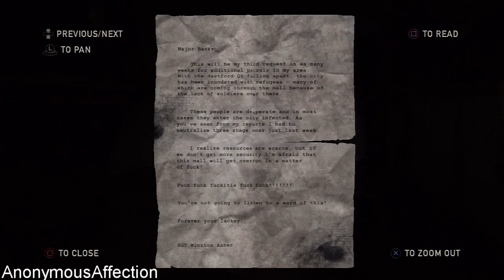The Last of Us: Left Behind - Walkthrough Part 3 - So Close Part 1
Walkthrough of The Last of Us: Left Behind in High Definition on the PlayStation 3.

Systems: PlayStation 3

Developer: Naughty Dog

Description:

Abandoned cities reclaimed by nature. A population decimated by a modern plague. Survivors are killing each other for food, weapons; whatever they can get their hands on.

Plot Description:The story is set two decades after a cordyceps-type fungus has killed millions, with nature gradually retaking the abandoned cities and towns. The survivors are hemmed inside quarantine zones, completely under the heel of the United States military, with order and screening for any Infected being viciously maintained under martial law. Joel, a hardened black-marketeer within one of the quarantine zones, goes through an event which makes him promise an old friend that he will get a young, fourteen year old girl named Ellie, away from the harsh regime to a resistance group known as the Fireflies. They begin a journey through the U.S., avoiding the Infected, humanoid creatures whose sole aim has become spreading the fungal infection. Joel and Ellie also have to avoid scavengers that survive outside the quarantine zones who see Joel and Ellie as their latest prey. Adding to their problems, the military is determined to find Ellie and bring her back under their power.